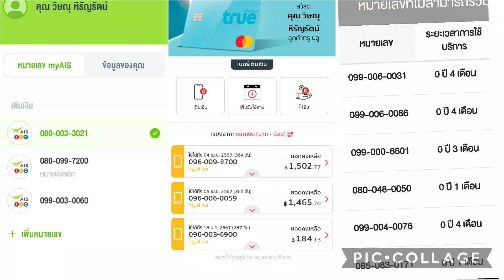ศูนย์ไปเรียงทีมได้นะ มาปรับเบอร์ไม่ใช้งานครับ